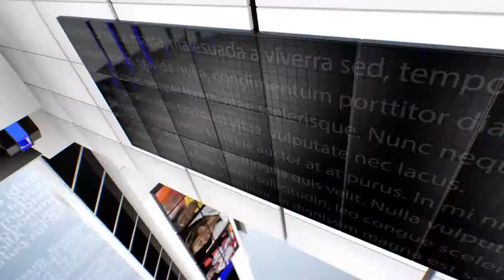IPN NEWS - डीएम-एसपी ने नेरा कृपालपुर गांव की सील किये गये सीमा का किया निरीक्षण